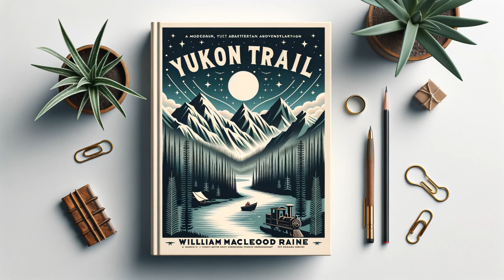Yukon Trail by William MacLeod Raine - Full Audiobook (English)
Experience a rugged and raw adventure in the frozen wilderness with William MacLeod Raine's classic, "Yukon Trail". Join our audacious protagonists as they trudge through the unforgiving landscapes of the Great North, battling fierce rivalries, devious plots, and harsh weather. This tale of courage, resilience, and quest for gold is a testament to the indomitable human spirit and the unique allure of the wild Yukon. Immerse yourself in a world where only the toughest survives and every step could lead to fortune or folly.